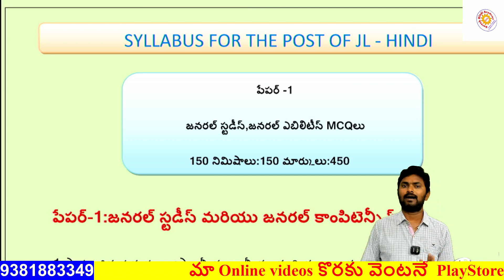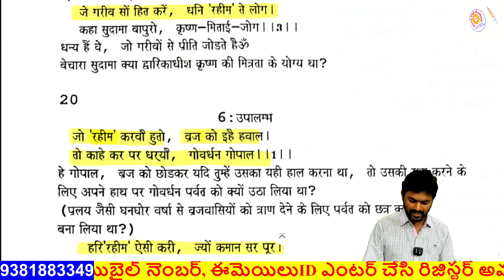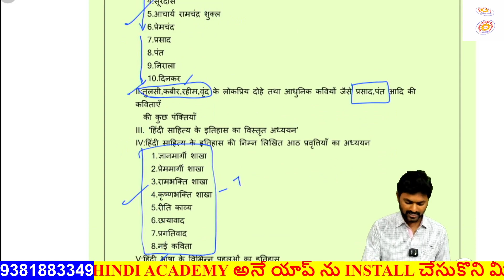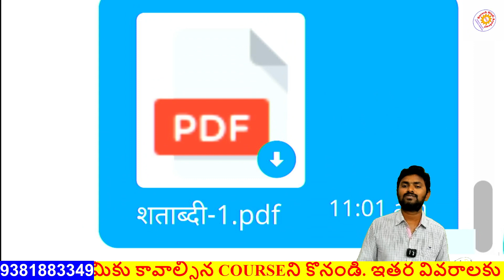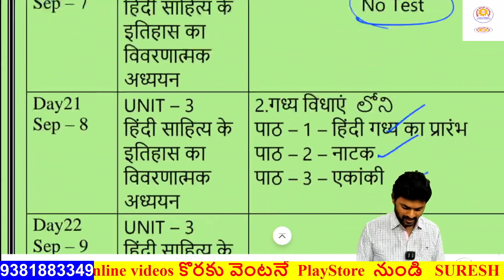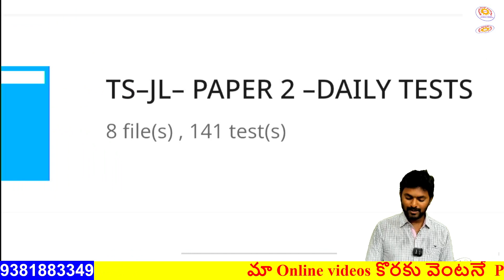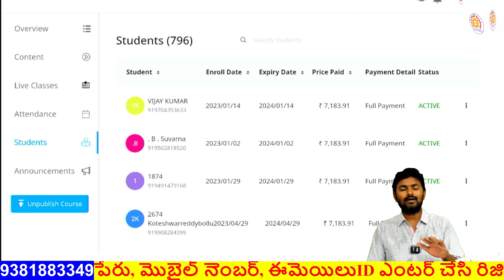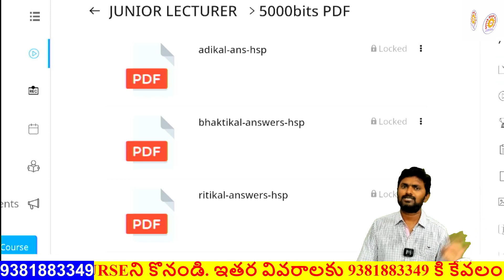EXAM# రయబోతున్న వారు ఈ 5 DAYS ఏమి చెయ్యాలి???